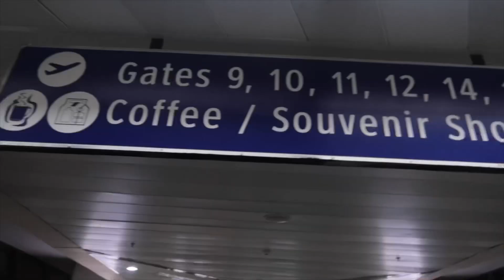Snippets of UST WVT in Korea Day 1 | 071519 | Dimdim Pacres